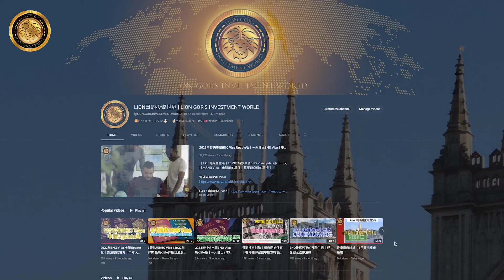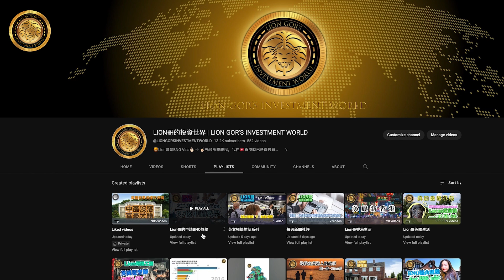英國🇬🇧BNO買樓 | 平盤系列 | 10萬鎊都唔駛平到笑 | Manchester M38 2房Flat £80,000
【 Lion哥睇樓團 | 平盤系列 | 10萬鎊都唔駛平到笑 | Manchester M38 2房Flat £80,000  】比錢裝修執番少少｜附近校網又正

🦁LION哥團隊招聘廣告📋
隨着我們團隊在英國🇬🇧業務擴充👥，現公開招聘在Birmingham, Reading, Milton Keynes, London, Bristol及Scotland地區的兼職職位。

我哋團隊全部都係起英國生活緊嘅香港人，本著香港群體互助嘅精神，
無論係買樓🏘機場接送🛬運送行李🪑寵物🐶🐱，我哋都會幫大家一一搞掂🙌🏻

【 平盤系列 | 大大前後花園，價錢好抵買 | Freehold | Chester CH1 4房End Terraced House £180,000 】

【 平盤系列 | 有獨立車房、3分鐘即到購物中心 | Milton Keynes MK4 4房Town House £400,000 】

【 平盤系列 | 有獨立車房、生活配套完善、裝修企理 | Freehold | Milton Keynes MK4 3房End Terraced House £360,000 】

【 平盤系列 | 價錢平，裝修新淨及校網好 | Leasehold | St Helen WA10 3房Terraced House £115,000 】

【 平盤系列 | 價錢平，裝修新淨及校網好 | Freehold | St Helen WA10 3房Semi-detached House £176,000 】

【 其他資訊 】
- 罪案率及收入比例